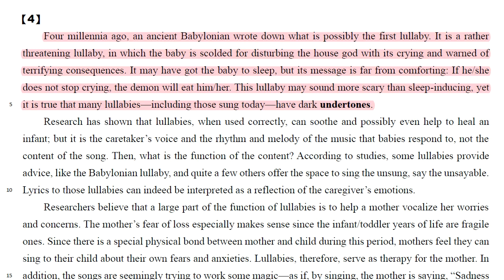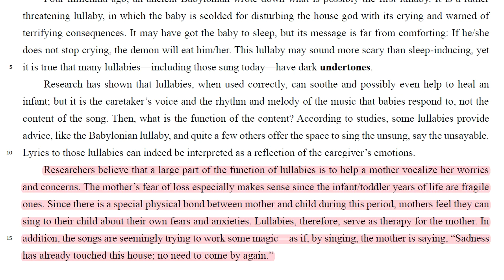高中英文【學測閱讀】107-4 搖籃曲